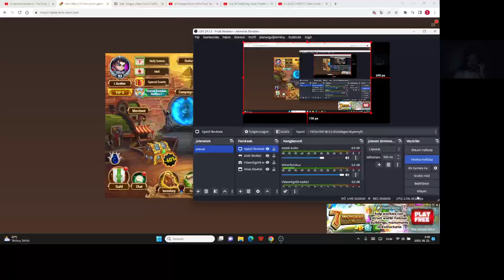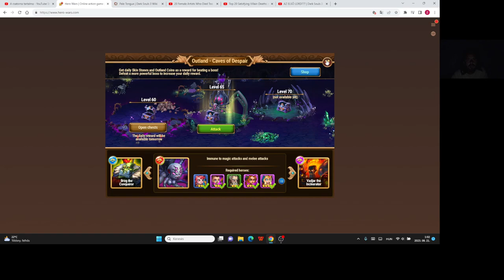Hero Wars Gameplay #30